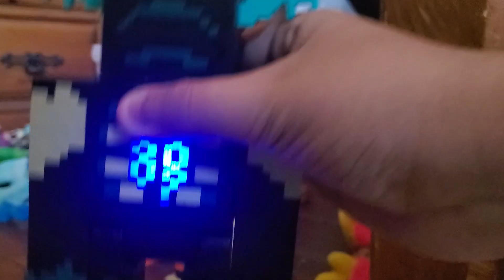May 20, 2024